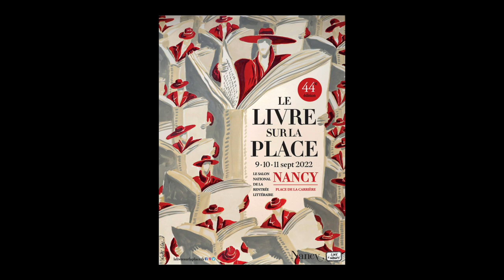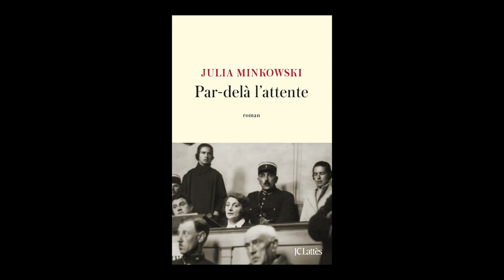Julia Minkowski - Par-delà l'attente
A l'occasion du festival "Le livre sur la place" Nancy 2022, Julia Minkowski vous présente son ouvrage "Par-delà l'attente " aux éditions JC Lattès. Rentrée littéraire 2022.